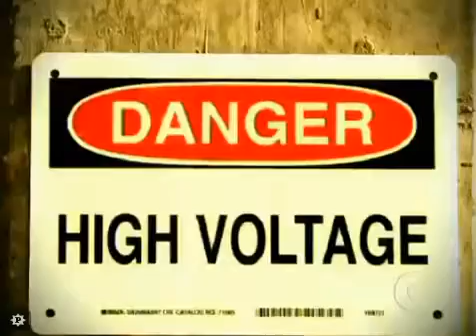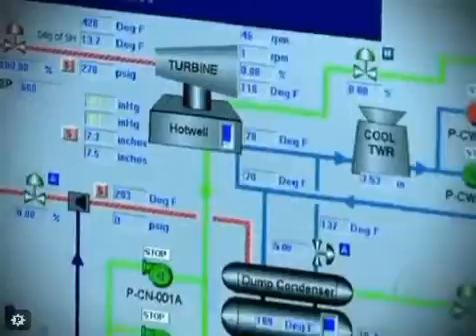Energia solar concentrada - espelhos, robôs e sais fundidos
Aborda o sistema de armazenamento de energia solar utilizado no Brasil, EUA e Europa. Trecho selecionado da coluna Conecte, exibida no Jornal da Globo em 2010.

Informação importante:
Não há qualquer intenção comercial nessa trabalho, afora contribuir com a disseminação do tema. Os direitos do material original pertencem à emissora.